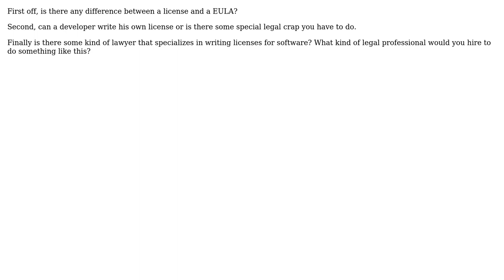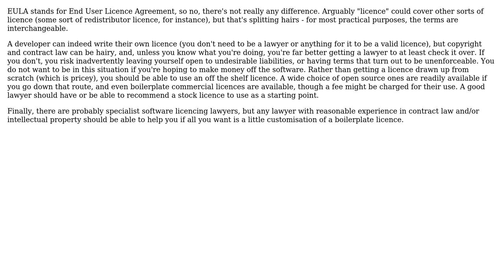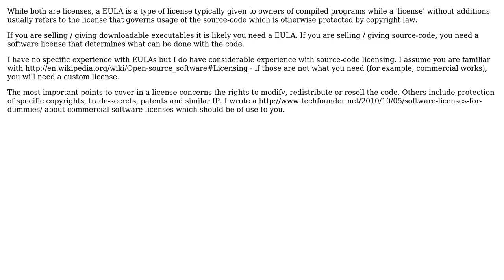Software Engineering: Licensing & EULAs (4 Solutions!!)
Software Engineering: Licensing & EULAs